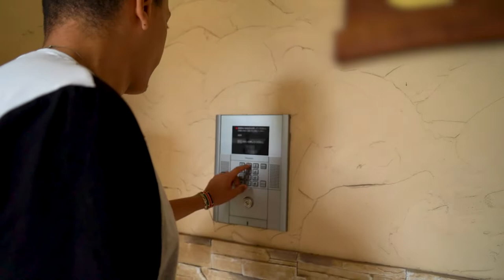Day in the life of a Liberian student at Ritsumeikan APU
Welcome to the new series from Africans at APU, Beppu Through An African Lens! In this series we'll focus on the day-to-day happenings of the students that currently attend APU, and what they do outside of the classroom!

In this episode we follow Dorcas, a third year student from Liberia! We take a look at what her Sunday looks like, and how she enjoys her life here in Beppu outside of APU! Dorcas's perspective is that of an African student, involved in multiple extracurricular activities but mainly the Kaiwa podcast. We take a look at her experiences pursuing her passions in an unfamiliar setting.

We hope you enjoy, and continue to support us in future content!